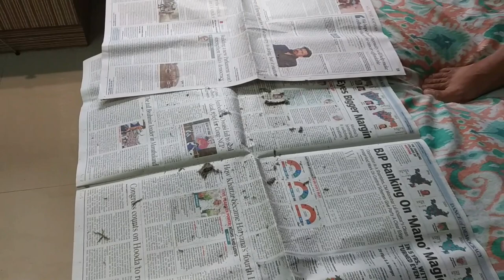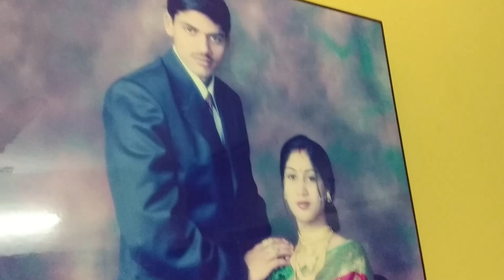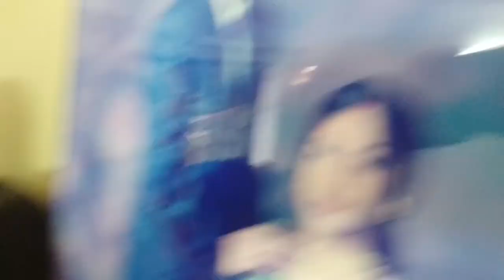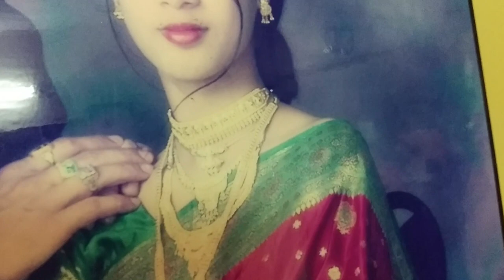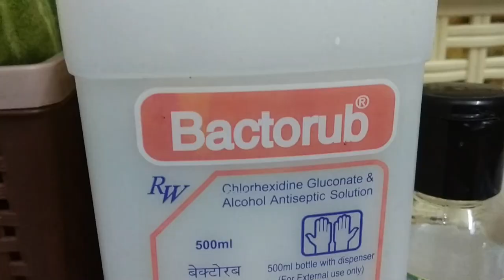INDIAN MOM ll Daily cleaning routine ll AAJ Hobby ne mera SATH diya ll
Hi, Friends, welcome to my You Tube Channel#RASHMITHEVLOGGER. I thank you for finding me and my videos.
AAJ MERE HUBBY NE MERA SATH DIYA,,